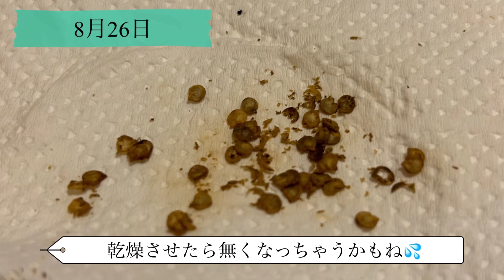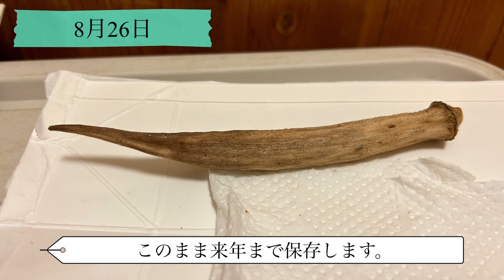【会津で自然栽培1年生】🦋017_‪2023年夏野菜の種を残そう！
こんにちは！グレイスです🦋‪
夏野菜の採種が始まりました(*^^*)

第1弾として、スイートコーンと小玉スイカ、きゅうり、オクラの種を採りましたよ！